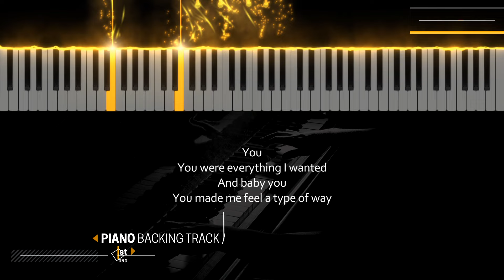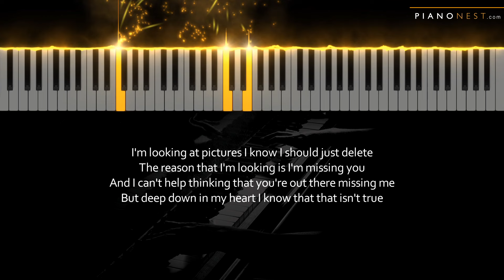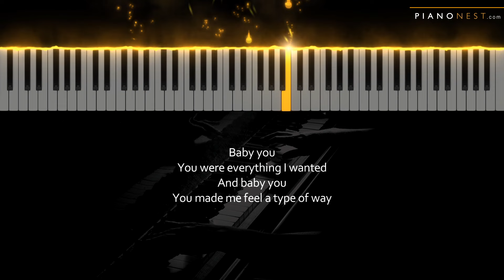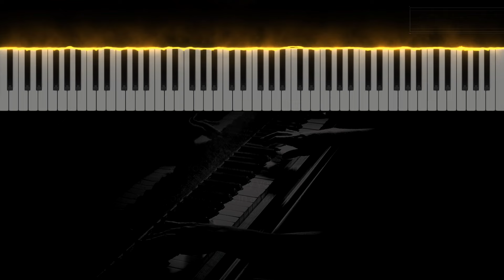Ali Gatie - Everything I Wanted - HIGHER Key (Piano Karaoke Instrumental)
Tempo: 72bpm
Key: C